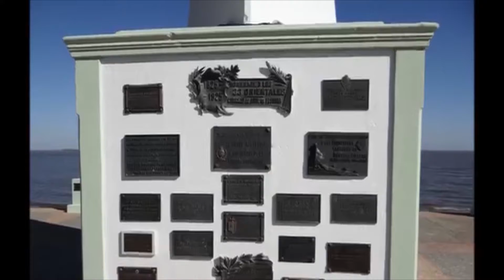BLOQUE 3 LUNES 19 DE ABRIL DE 2021